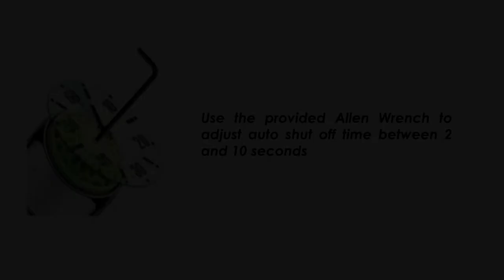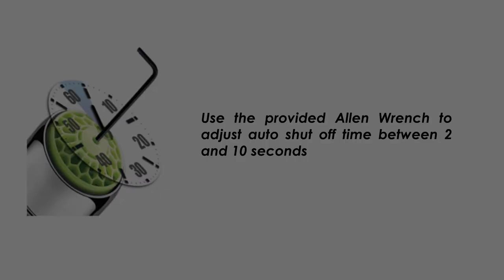How to Replace a Faucet Aerator with EcoToucH2O - One Touch On / Auto Shut Off Save 80% of Water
EcoToucH2O - One Touch On / Auto Shut Off

Save water and save money--Reduce water usage up to 80%

The built-in aerator maintains a strong spray while using less water

Reduce germs growing on the faucet handles for a healthier household

Great for households with children who can’t reach the faucet or let the faucet run

Adults with arthritis don’t need to struggle with turning a knob, just a simple tap on the activator starts water flowing

Auto shut-off prevents costly overflows and leaks
Dial in your desired spray duration between 2 seconds and 10 seconds

No power or batteries needed

Easy DIY installs in minutes without the need for special tools, plumber or electrician

15/16-27, Male thread fits most faucets

60-day money back guarantee